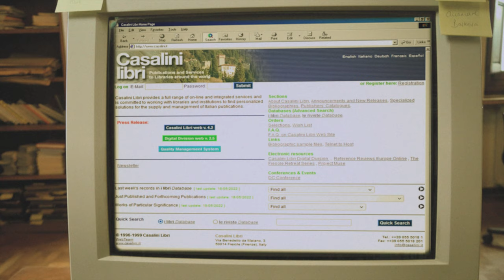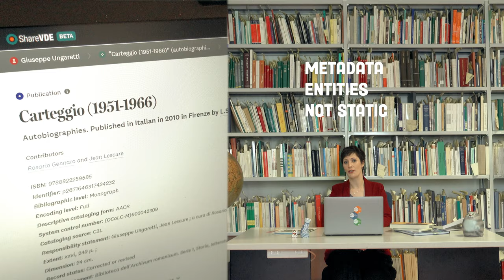📚 Linked Data for Libraries - Casalini Libri and the Evolution of Cataloguing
Why is Linked Data important for the future of libraries? Linking bibliographic data increases the dissemination and discoverability of a vast quantity of resources that, until now, have often remained hidden from sight in catalogues and archives.
It is no coincidence that the need for reliable and timely bibliographic information on Italian publishing was Mario Casalini's motivation for founding Casalini Libri (➡️ in the late 1950s. Over 60 years later and the company has become an international bibliographic agency and leading supplier of publications from across Europe to research libraries worldwide.

Over the decades times - and fashions - have changed, communications have improved, and information is much more easily accessible, but bibliographic information remains absolutely essential for academic librarians. One of the very first services we provided has always been one of our strengths and priorities, as well as the foundation for many of our later services.
Libraries have always been the key to what we do, and through the years all of the services we now offer have been developed in response to library needs and requests. Our personalised services facilitate selection and acquisitions, provide access to electronic editions through the Torrossa Digital Library, and support the library community in optimising new opportunities such as BIBFRAME and IFLA LRM to bring linked data into practice.

So... What if libraries could work together to create an ever-widening network of inter-connected bibliographic data in order to enhance their catalogues, improve the visibility of their collections and provide a better user experience for their patrons?

The Share - Linked Data Environment transforms bibliographic information into Linked Data, revealing it to a wider audience and encouraging greater engagement with library, archive and museum collections.
Developed in close collaboration with, and still guided by, the international library community, Share opens the door to a flexible, sustainable and co-operative approach to library data.
We collaborate with the Linked Data for Production (LD4P) initiative and the Program for Cooperative Cataloging (PCC) on the application and understanding of linked data.

The Share family library driven initiatives are promoted by the Share-VDE Advisory Council, its working groups, by the international community of participating institutions, by Casalini Libri and its sister company, @Cult.

is the innovator behind the concept and founding structure of the Share-VDE linked data management and entity discovery systems and the technological motor responsible for its evolution. Based in Rome, the software house is a leader in the design and development of solutions for information management and knowledge sharing.

Cast:
Helen Byrne
, Stefano Galli
Concept
: Riccardo Turchini,
Helen Byrne,
Valeria Cossu
Script:
Helen Byrne
, Riccardo Turchini
Direction, Audio/video editing,
 Post production:
Riccardo Turchini
Assistant director, Photography,
 Set and props:
Valeria Cossu
Wardrobe, Make-up:
Helen Byrne

Special thanks to:
Ass. Le Curandaie for costumes
Ass. Culturale Magnoprog for costumes

Ass. Firenze Vintage Bit for the APPLE IIe Europlus
Barbara Casalini for Mario Casalini’s cat figurines and globe